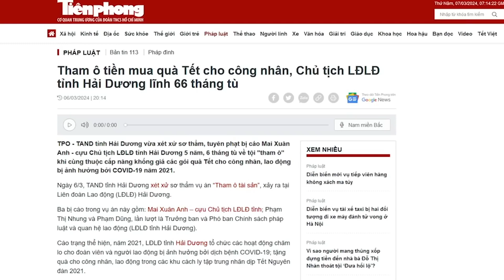Sự thật Đ. Ngọc Dung - sản phẩm nhân sự “nhem nhuốc”